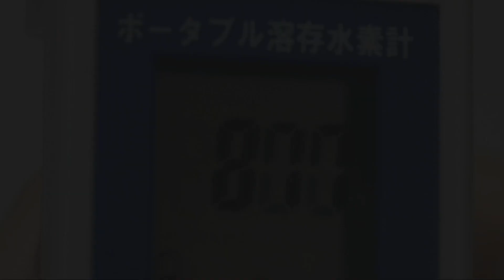Qlife Qmist ALL NEW Black Crystal Q-Mist Hydrogen Water Diffuser - Newly Launch!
Introducing the Qlife ALL NEW Black Crystal Q-Mist Hydrogen Water Diffuser.

The Q-Mist helps fight against Free Radical damage, keeping our skin younger and more vibrant looking.

Start neutralizing harmful free radicals today, and moisturize your skin with Q-Mist Portable dissolved hydrogen water diffuser, For your best Skin Care!